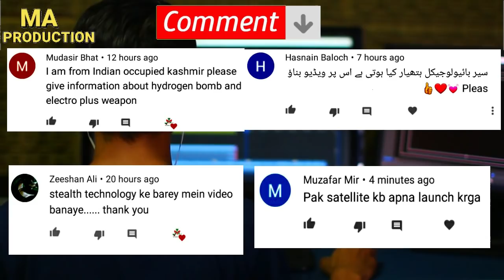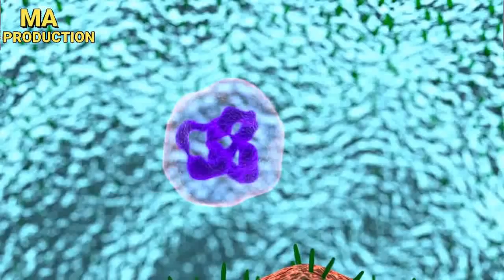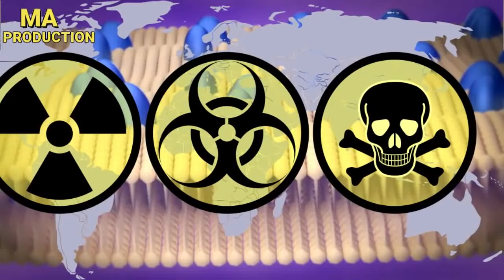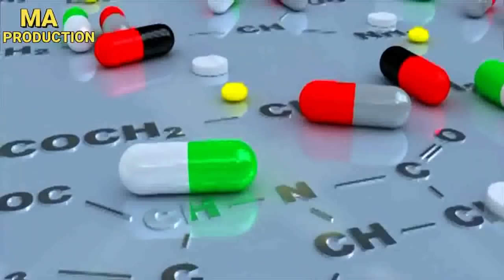New Development About Future Plane By All Countries | Ma Production